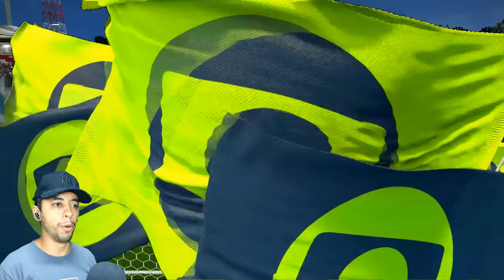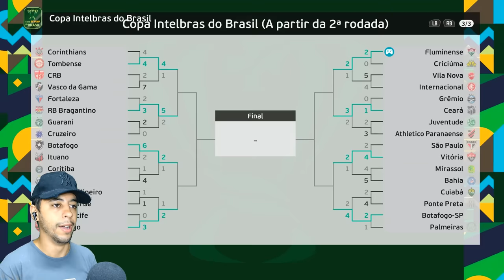GARRA RECEBE PROPOSTA DO CORINTHIANS E ASSINA SEU NOVO CONTRATO!✅ - Rumo ao Estrelato de Goleiro #34